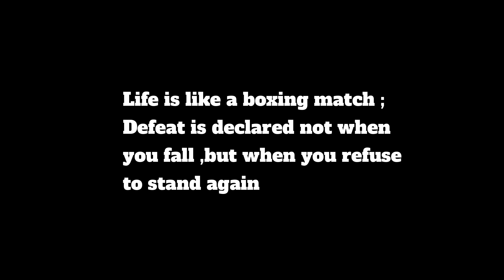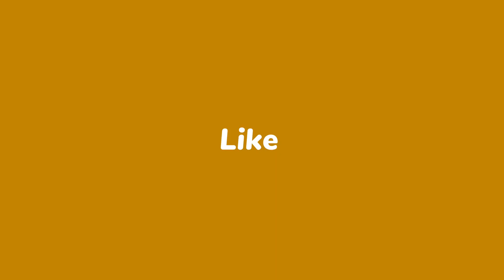ALL ACCESS ROAD TO CONNECTICUT - APRIL 22,2023 IS THE DATE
Credits:
Song 1 : Desert Planet - Quicas Moreira
Song 2 : Born a Rockstar